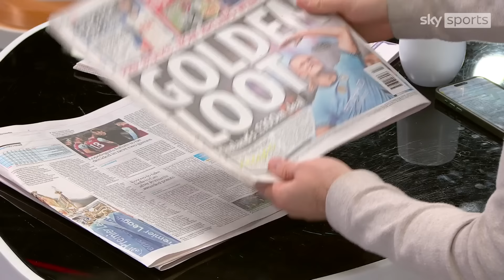Erling Haaland to sign new contract? | Man City to launch TV show for kids | Paper Talk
Michael Bridge takes a look at this morning's papers, which includes the story that Manchester City striker Erling Haaland is being offered a new contract worth £100m.